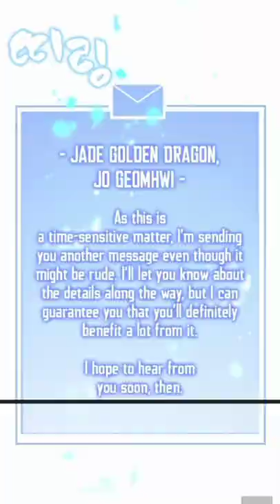to deal with gangsters, become like gangster 😎😎😎